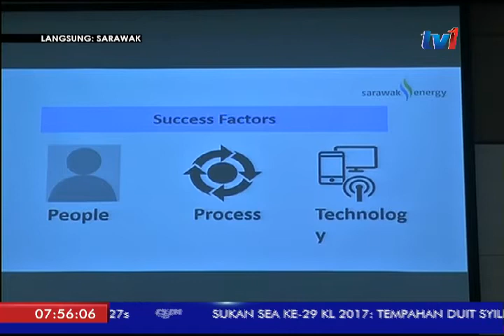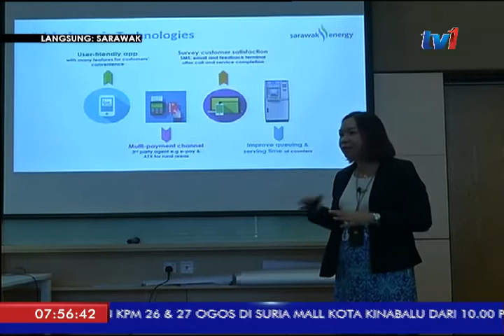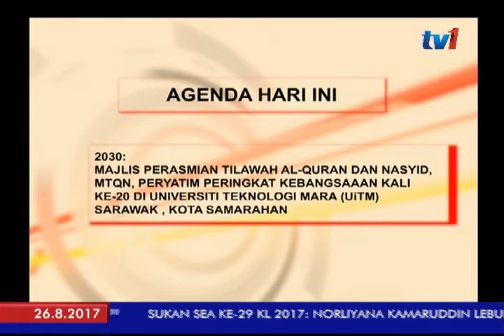LANGSUNG DARI SARAWAK 7AM [26 OGOS 2017]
Seterusnya kita ke SARAWAK pula.

Sudah bersedia di sana ABANG MOASILI ABANG ABDUL SAMAD .